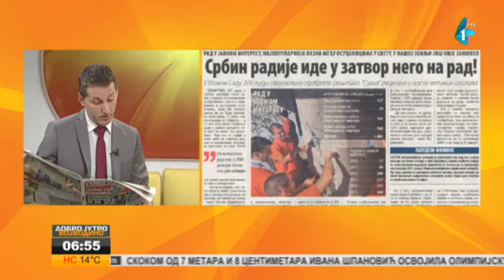Prelistavanje štampe, Igor Damjanić | Jutarnji program | 18.08.2016.